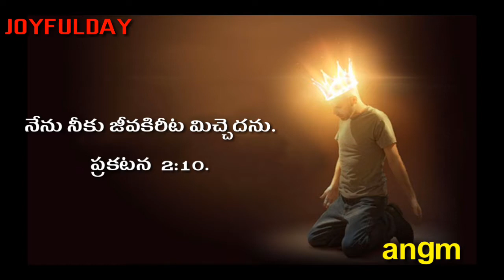ప్రకటన 2:10 | JOYFULDAY | దేవుని వాగ్దానం ఇదిగో | ANGM